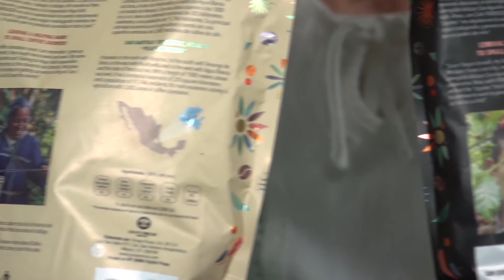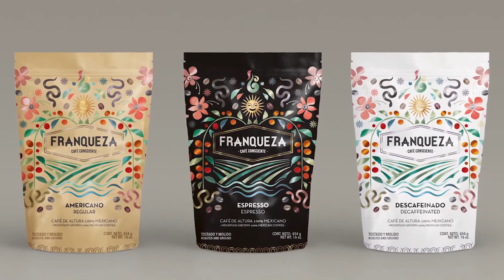Bincang bareng Henky Wibawa (Indonesia Packaging Federation) part#1